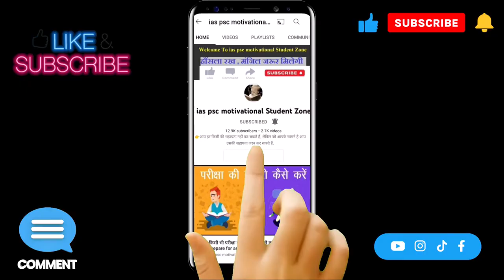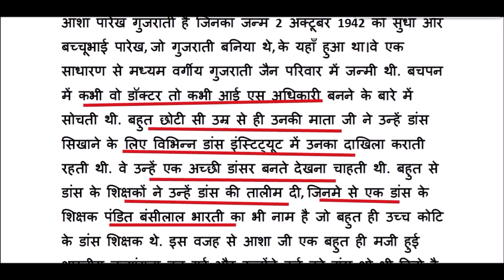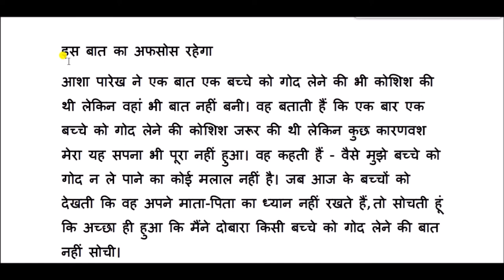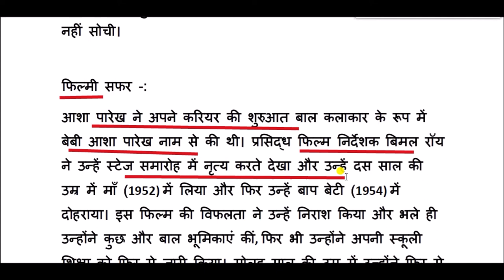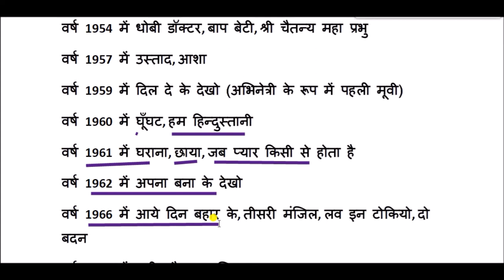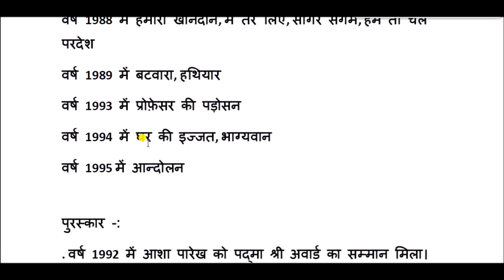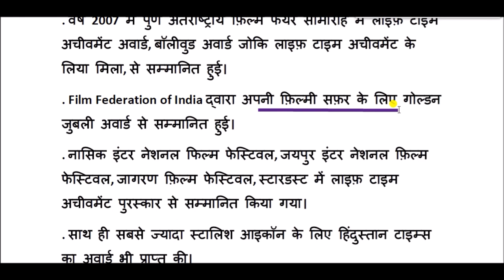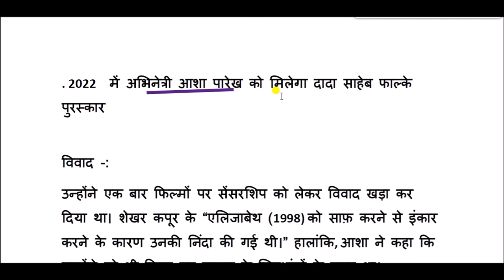अभिनेत्री आशा पारेख की जीवनी || Biography of Actress Asha Parekh || asha parekh life story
आशा पारेख गुजराती हैं जिनका जन्म 2 अक्टूबर 1942 को सुधा और बच्चूभाई पारेख, जो गुजराती बनिया थे, के यहाँ हुआ था। उनकी माँ ने उन्हें कम उम्र में भारतीय शास्त्रीय नृत्य कक्षाओं में दाखिला दिलाया और उन्होंने पंडित बंसीलाल भारती सहित कई शिक्षकों से नृत्य सीखा। आशा आजीवन अविवाहित रही।